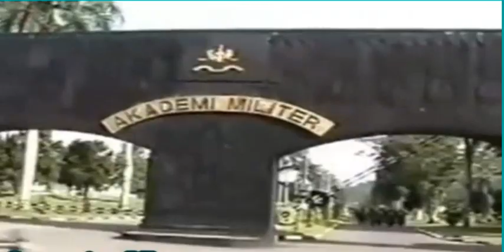LAGU WAHAI PELATIHKU BETAPA KEJAM DIRIMU | VIDEO DAN LIRIK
Bangun pagi pagi menuju ke lapangan
Untuk mengikuti latihan cakra dimuka
Tak tahan rasanya ingin segera pulang
Pendidikan belum usai
Wahai pelatihku betapa kejam dirimu
Wahai pelatihku betapa jeli matamu
Tidakkah kau tau apa isi hatiku
Kusayang padamu, kucinta padamu